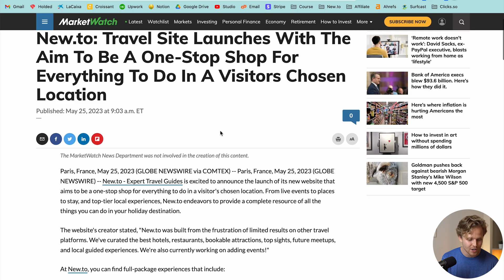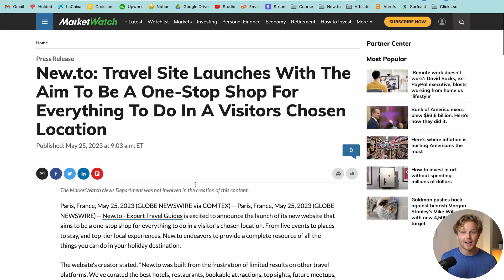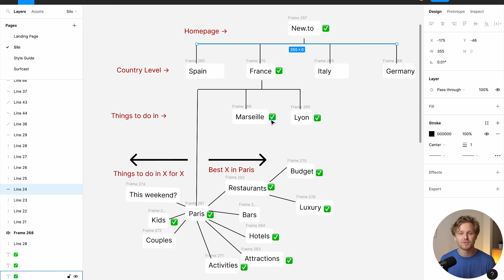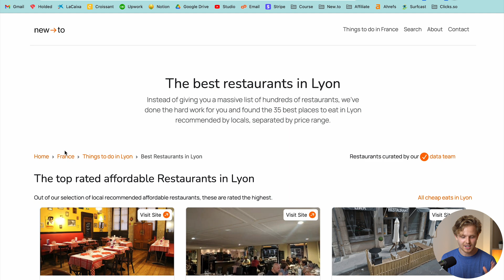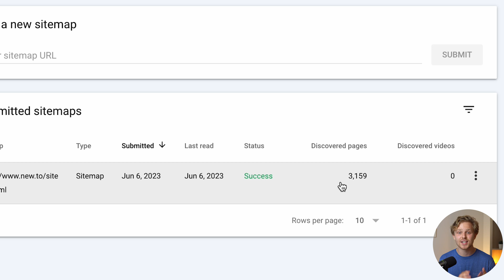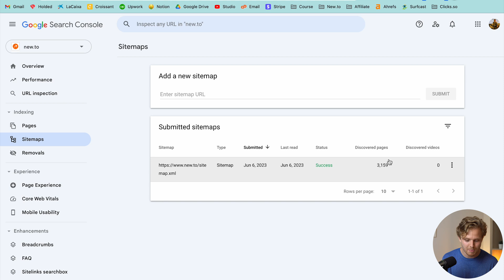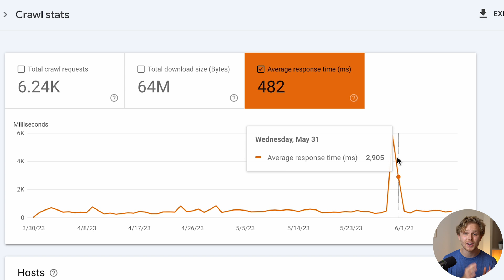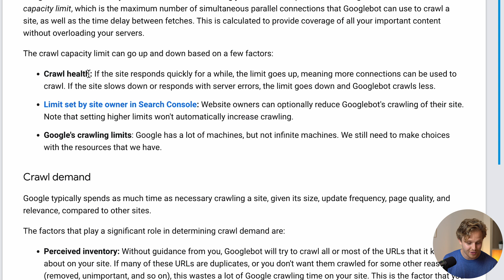(Affiliate GPT Site) Early Results, Scaling Content, Indexing Issues | Ep.3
Back to my build in public GPT-powered Affiliate website, episode 3.

Its been about 2 months and a half since we first connected brand new domain - lets talk about some updates, some early results, but most importantly the issues that the site is having that you guys might also have when you’re starting out.

Lets start off with the results of that press release which I honestly had no hopes for:

So I used MagicPR -  i did end up spending $400 again not really expecting too much -

They did promise X amount of links and yahoo and marketwatch - which they did pull through

So overall what do I think? -  not the best tbh!

Now lets talk traffic, content, and technical issues.

So over this past month, my main goal has been to publish as many pages as possible on the domain and i’d say we hit that goal quite well  - if we check the little sitemap design I have on figma

And from the green checks you can see what i’ve done till now

So - we do have a solid amount of pages that have been created, and if we check the [website] we can see its really starting to get busy with a lot of different options

so lets talk about some mega early results - we did have a [ which is great google is starting to understand my website a little bit more

Lille seems to be climbing a little so great to see this early on.

i have started to do a bit of linkbuilding, and so far ive used only used fatjoe and im quite happy with the results, will post a full breakdown in the next video, cause this next month i’m gonna go ham with link building.

NOW - lets talk about some common mistakes that can really hold your traffic hostage for the first few months.

we’re going to head to google search console - and btw i  cant stress enough how important it is to understand how to move around search console - this is basically a direct means of communication to Google, and its the best way we have of knowing what they think of our website - and in the early days of any site its super important to check this on a daily basis.

So lets talk about a few issues that have come up - that maybe you might also be going through.

So as I said before, i’ve been publishing a lot of pages, but just because im launching them on the website doesn’t mean that google is indexing them

so for starters you’ll have all your issues here which you should solve if you should take a look at individually

now im not gonna dive into each specific issue but if you do have errors, i recommend opening them up, fixing them, and then hitting the validate button to tell Google that you’ve fixed the issue

Apart from that guys I do want to cover one main thing - in the early days we need to make it as easy as possible for google to crawl all of our website.

Now if you want to know how Google is crawling your site - all you have to do is head over to the crawl settings.

1. Our website has to be fast (so crawlers don’t waste time crawling our shit)
    1. heres evidence of me failing that - theres a massive spike of crawl time for some unknown reason - i need to make my website faster
2. We need to prevent random redirects - this also slows down crawlers and can hurt your crawl rate - I had some significant redirect errors so that also hurt m
3. We need to prevent 500 errors (or server errors) unless you’re coding the website from scratch you should most likely be fine
    1. As you can see I also have some 500x errors so need to get those fixed as well

We want to prevent this, since if google takes longer to crawl our pages, that means well take longer to rank so on and so forth

so sounds like exactly whats happening to my site - SO my plan for this next month:

1. Fixup the crawling issues, I made some changes that are looking good
2. Publish the rest of pages
3. Do serious link building
    1. Continue buying links from a couple of the big guys
    2. start my link bait campaign
    3. Maybe even some guest posting

Timestamps:
0:00 2 months since launch of New.to
0:16 Press Release Results 👎
1:37 Scaling Content with Programmatic SEO
3:10 Small Spike in Keywords 💪
4:00 Critical Early Technical Issues 😳
5:10 Indexing Issues - How to fix
6:25 Fixing crawl rates as early as possible
8:14 Plan for next month (Link Building)